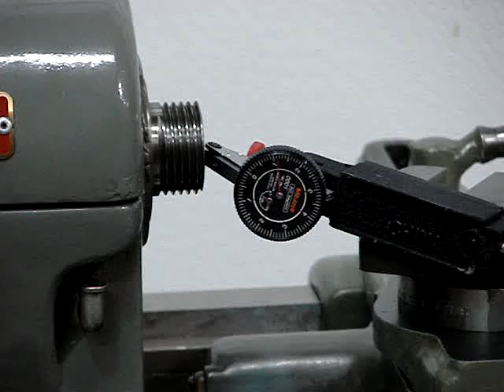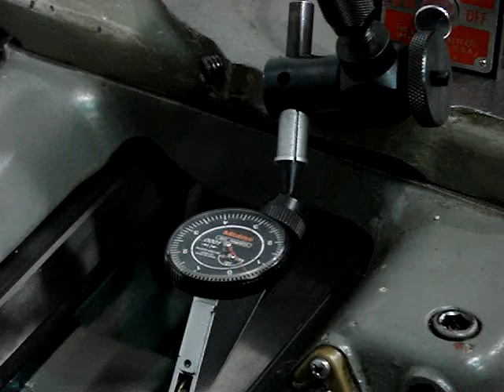South Bend Measurement and Test Run.wmv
Testing out the south bend that we just got in. Its in BRAND NEW condition!